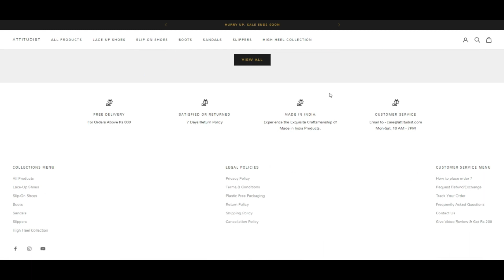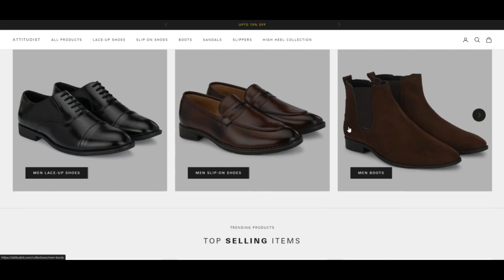Attitudist Shoes Reviews ( MAY 24 ) Legit Or Another Scam ?Attitudist Reviews Attitudist Com Reviews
Attitudist Shoes Reviews ( MAY 24 ) Legit Or Another Scam ? Attitudist Reviews ! Attitudist Com Reviews ! Attitudist.Com Reviews

Plainly attitudist.com is legit and Risk-free and audio to operate with and by no means a rip-off Internet-internet site.

The Consider of attitudist.com is sweet. The optimistic believe in rating relies on an computerized Investigation of forty distinct points sources we checked on line such as the technologies utilised, The problem of the corporate, other Sites Positioned on the identical Net server, etcetera.